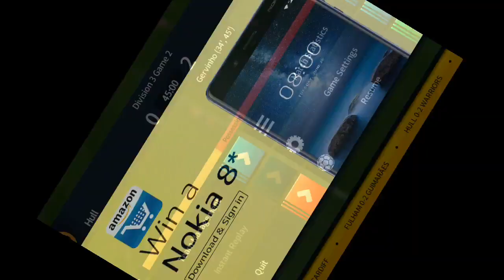What am i doing? Jst chilling! | Dream League Soccer 2018 #4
See the title..